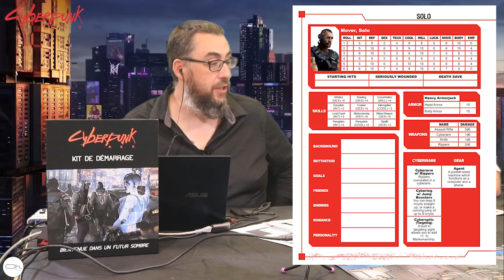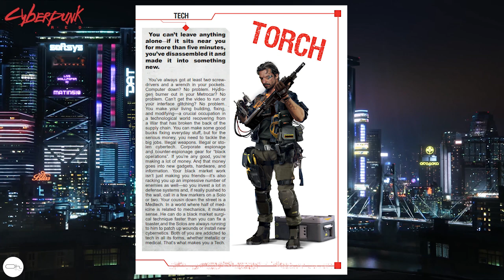JdR CyberPunk Let's play 30 minutes.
Après la présentation du Kit nous l'avons joué pour vous dans un version courte de 30 minutes.
10% sur TOUTE LA GAMME STAR WARS avec le code : PierreOh